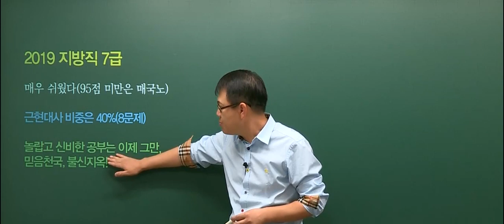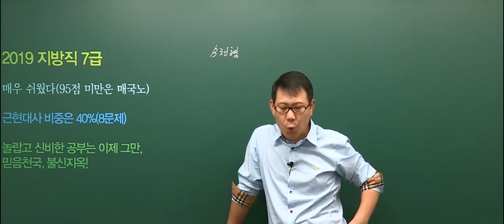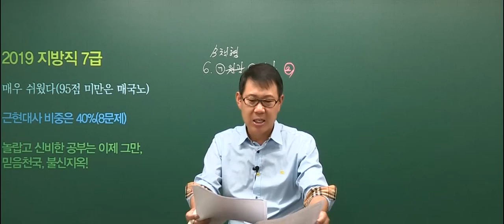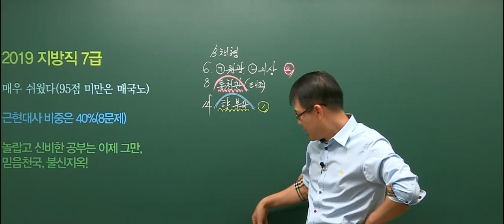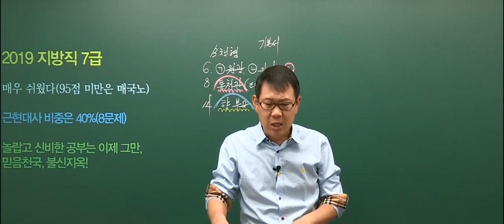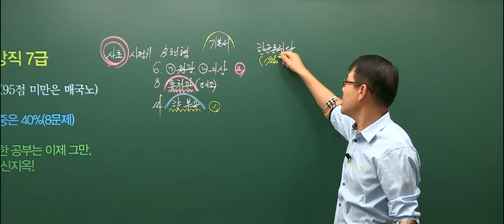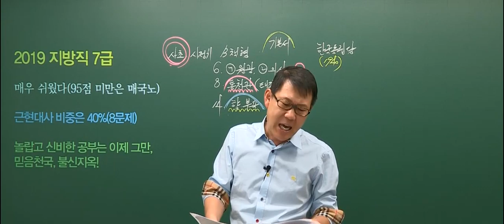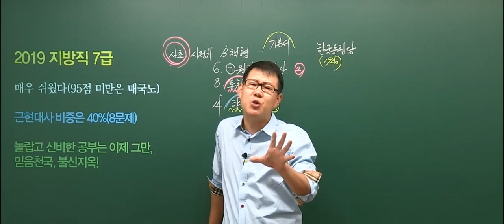20191012 공무원 한국사 지방직 7급 총평 및 해설강의(B책형)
2019년 10월 12일 시행된 지방직 7급 한국사 총평 및 해설강의입니다.